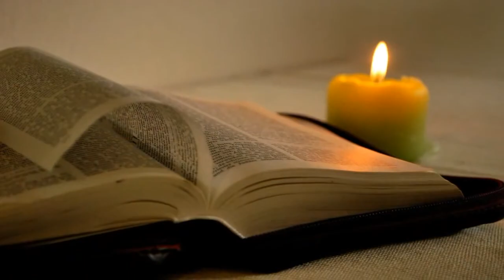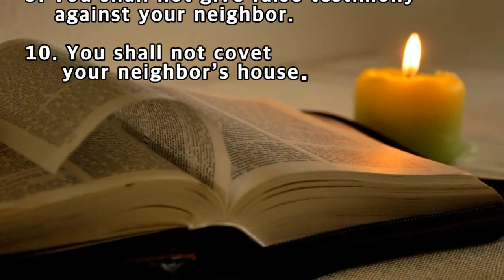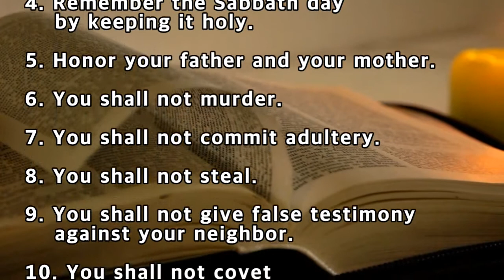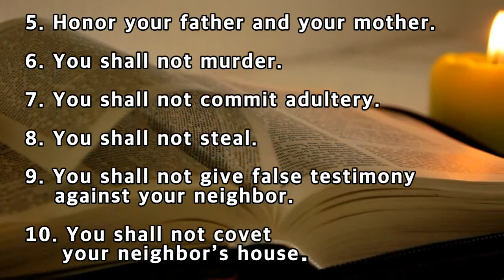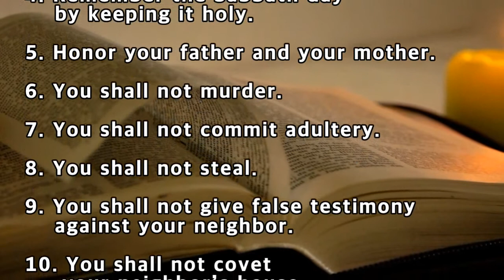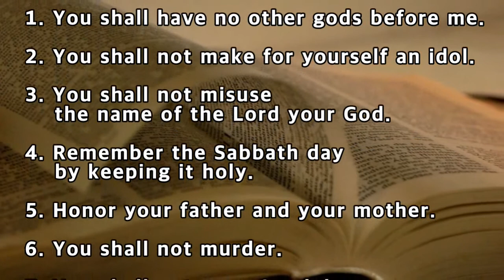십계명 영어, 암송, 듣기, 20회 반복, The Ten Commandments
1. You shall have no other gods before me.
2. You shall not make for yourself an idol.
3. You shall not misuse the name of the Lord your God.
4. Remember the Sabbath day by keeping it holy.
5. Honor your father and your mother.
6. You shall not murder.
7. You shall not commit adultery.
8. You shall not steal.
9. You shall not give false testimony against your neighbor.
10. You shall not covet your neighbor’s house.

20회 반복하면서 십계명을 영어로 외워보세요